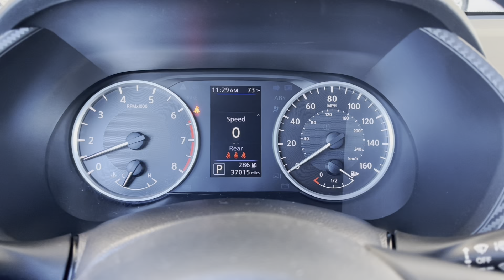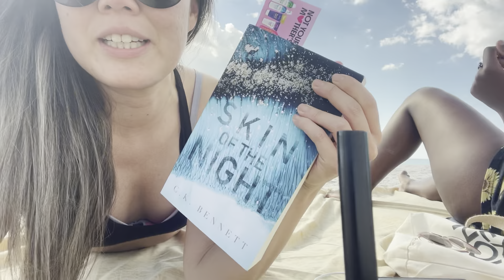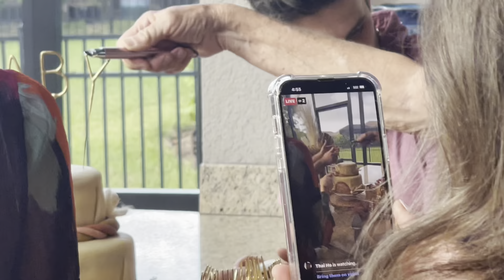72 HOURS Tampa Vlog | Baby Shower | Tanning in St Pete Beach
Hi guys!
Flew down to Tampa to be at a good friend of mines Baby Shower and caught up with a few friends just hanging out and pretending to be food vloggers LOL